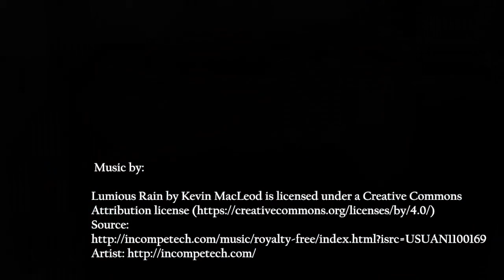Smooth Iced Coffee bubbles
Super slow motion iced coffee with bubbles to chill out too.